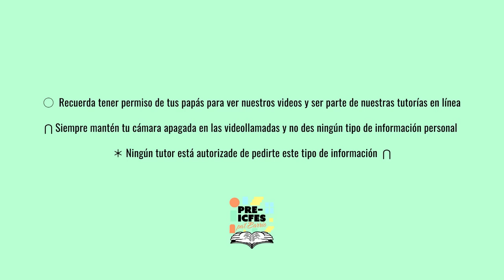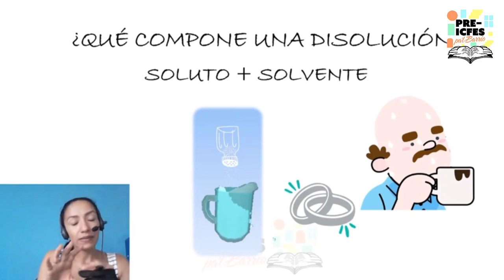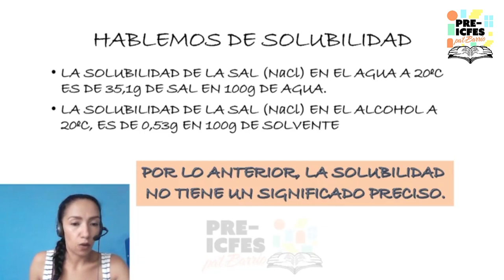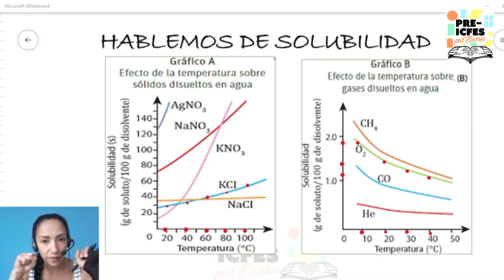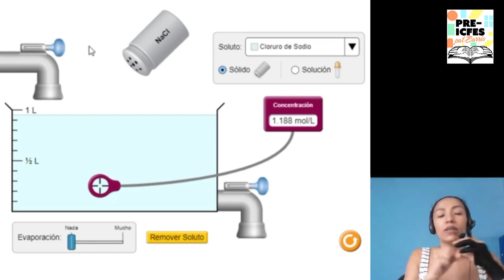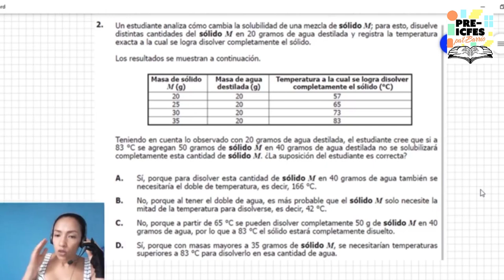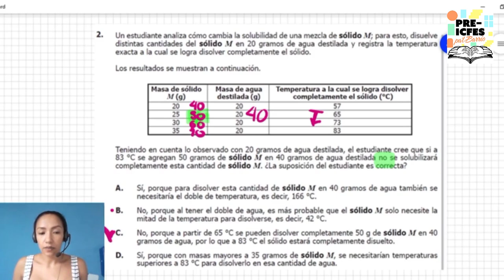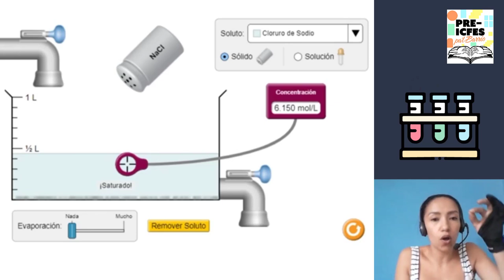3.6. Química - Disoluciones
Bloque: Química
Área: Disoluciones y Unidades de Concentración
Tutora: Laura Yaneth Cañas
Tema: Disoluciones
Sesión: 20 de Julio

*Síguenos*